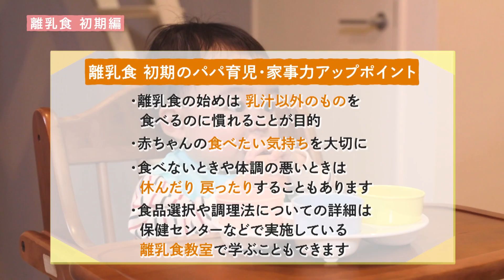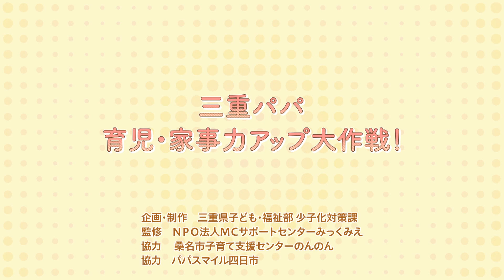【離乳食 初期（５～６か月頃）編】三重パパ育児・家事力アップ大作戦！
今回、三重県では「三重パパ育児・家事力アップ大作戦！」として、男性の”育児・家事スキル向上”の参考になるような動画を作成しました。（男性に限らずとても参考になる動画です）
　妊娠初期、出産、月齢に応じた沐浴、食事から子どもと一緒にお出かけできるまでの16のストーリーの動画です。

　今回は、初期の離乳食の作り方について動画で説明しています。

三重県子ども・福祉部少子化対策課
監修　ＮＰＯ法人　ＭＣサポートセンターみっくみえ
協力　桑名市子育て支援センターのんのん
協力　パパスマイル四日市